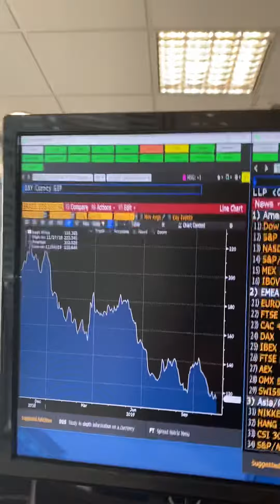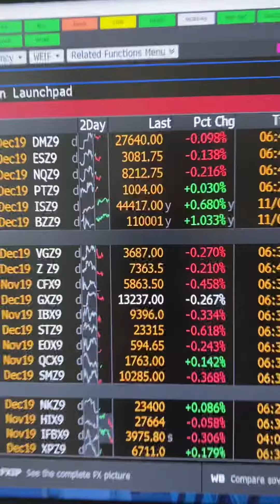Minuto Econômico com Pablo Spyer 08 / 11 / 19